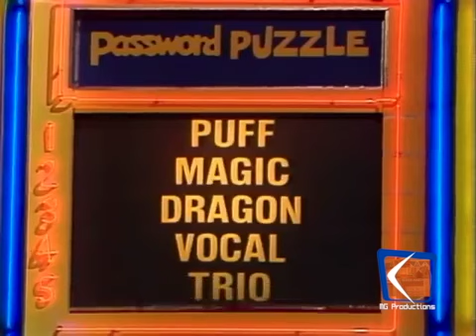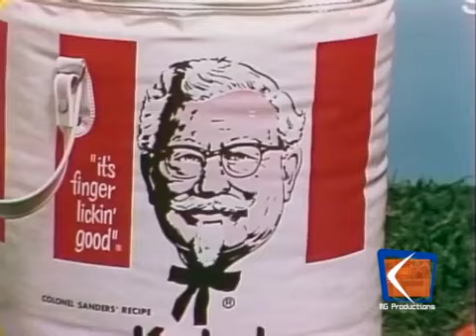Password Plus (Episode 234) (11-28-1979) (Nanette Fabray & John Schuck) (Day 3)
Day 3

Airdate: November 28th, 1979
Celebrities: Nanette Fabray & John Schuck